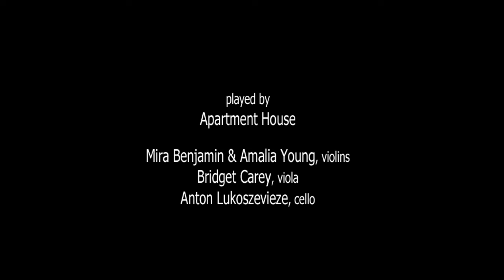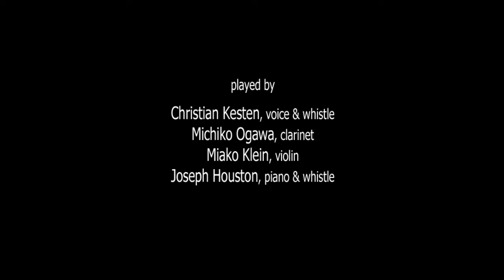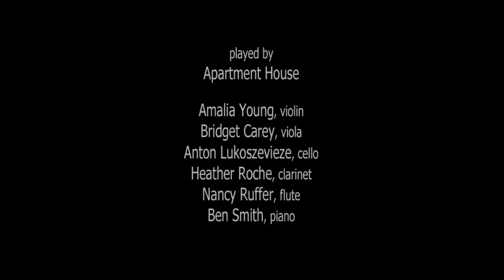Nomi Epstein 'shades', 3 extracts from the CD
Three extracts from the CD 'shades' by Nomi Epstein.
Extract 1, from 'shades' (2023) - string quartet played by Apartment House:
Mira Benjamin & Amalia Young (violins), Bridget Carey (viola) & Anton Lukoszevieze (cello)
Extract 2, from 'sounds for Berlin' (2019), played by Christian Kesten (voice & whistle), Joseph Houston (piano & whistle), Michiko Ogawa (clarinet) & Miako Klein (violin)
Extract 3, from 'Sextet' (2011), played by Apartment House:
Amalia Young (violin), Bridget Carey (viola), Anton Lukoszevieze (cello), Heather Roche (clarinet), Nancy Ruffer (flute) & Ben Smith (piano)
Artwork by Amy Lieberman.
The CD 'shades' was released on Another Timbre in February 2024.